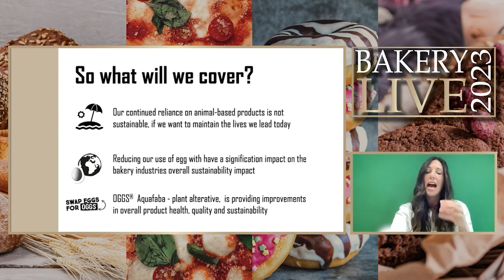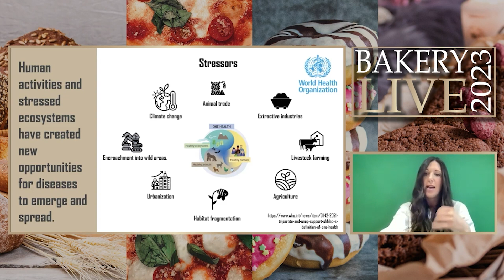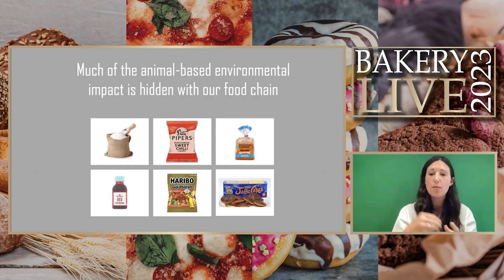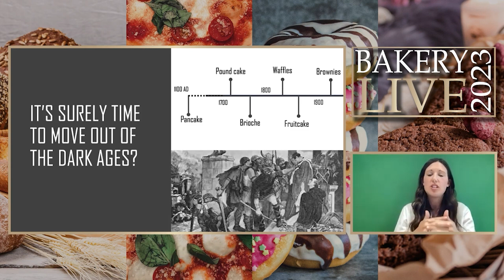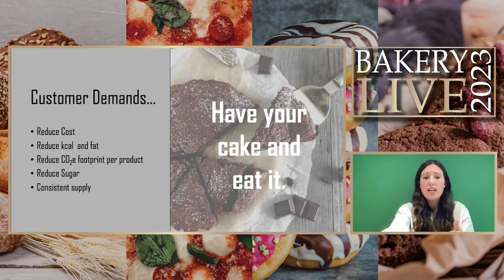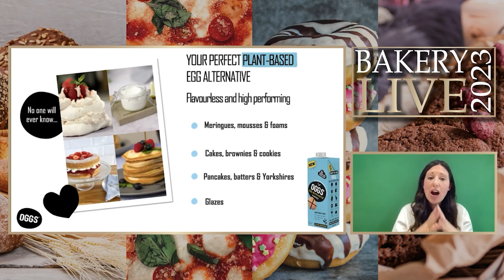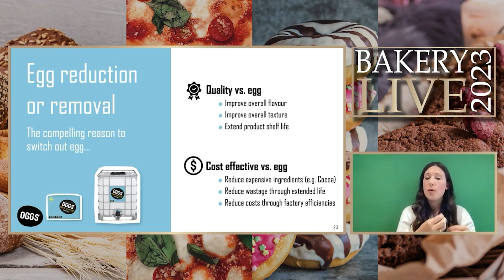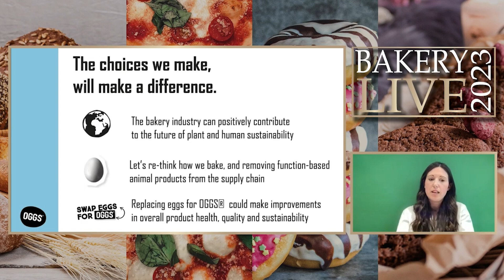How can a reduction in egg meet the sustainability demands of my customers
In this session, Hannah Carter, CEO of OGGS talks about how reducing egg can meet the sustainability demands of bakery customers. Specifically, the session focuses on the following:

Hannah Carter discusses the significance of reducing the use of eggs in bakery and swapping them out for plant-based alternatives, as part of a more sustainable approach to food production and reducing the bakery industry's overall environmental impact.

By the end of the session, you’ll be all caught up on 'How can a reduction in egg meet the sustainability demands of my customers?'

About Us:
Bakery Live will provide a new dedicated online experience for the entire international bakery sector to source the latest ingredient developments, automation and machinery advancements. The event will also allow further development towards important business relationships and generate new business opportunities.